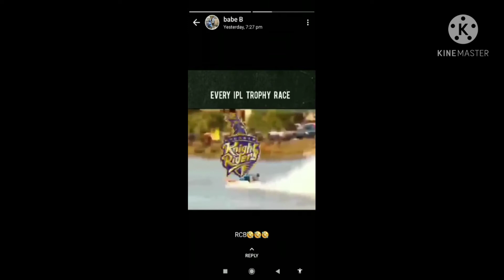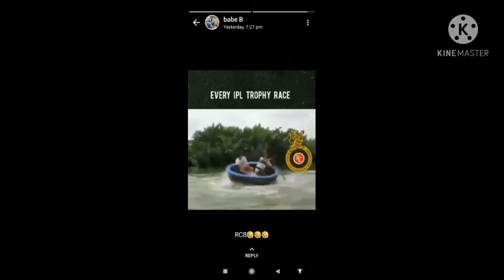entertainment videos in telugu